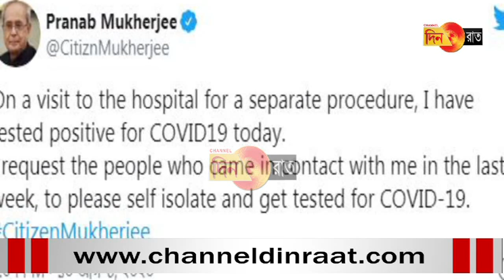করোনা আক্রান্ত প্রণব মুখোপাধ্যায়, নিজেই জানালেন টুইটে